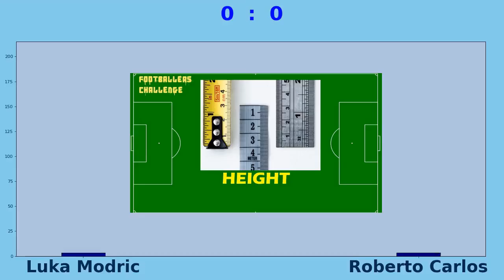Ultra Footballers: Luka Modric vs Roberto Carlos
Luka Modrić (Croatian pronunciation: [lûːka mǒːdritɕ]; born 9 September 1985) is a Croatian professional footballer who plays as a midfielder for Spanish club Real Madrid and captains the Croatia national team. He plays mainly as a central midfielder, but can also play as an attacking midfielder or as a defensive midfielder, usually deployed as a deep-lying playmaker. He is widely regarded as one of the best midfielders of his generation, and the greatest Croatian footballer of all-time.Born in Zadar, Modrić's childhood coincided with the Croatian War of Independence which displaced his family. In 2002, he was signed by Dinamo Zagreb at age 16, after showing promise with his hometown club NK Zadar's youth team.

0

Pictures: Wikipedia
Content used is transformative in nature, uses no more of the original work than necessary for the video's purpose and is strictly for

Bio: Wikipedia